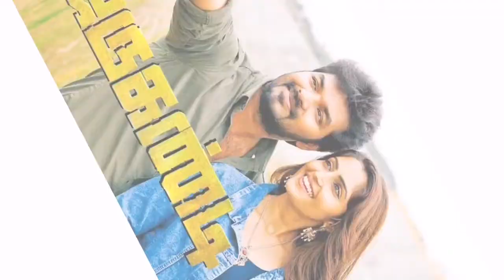Brilliant Khiladi new South Hindi dubbed full movie | Confirm Youtube premiere South ki film 2019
Credit :- Visual content Rights | Goldmines | New age cinema |Divomovies

Topic Mentioned In This Video :-